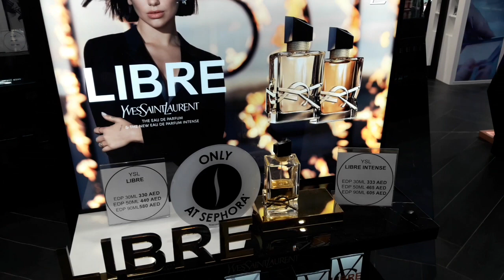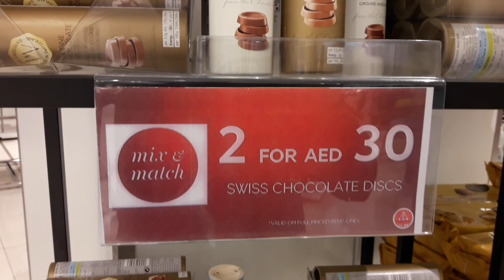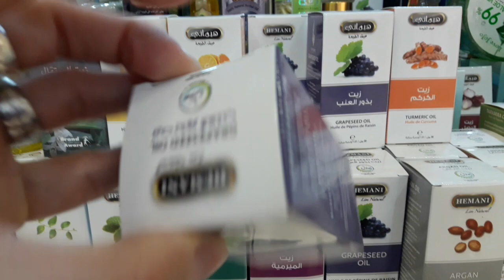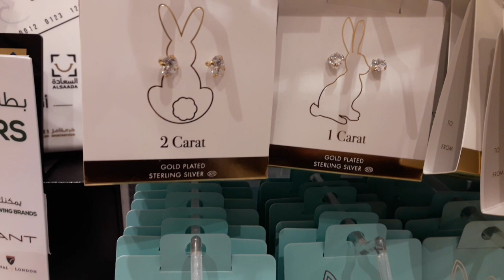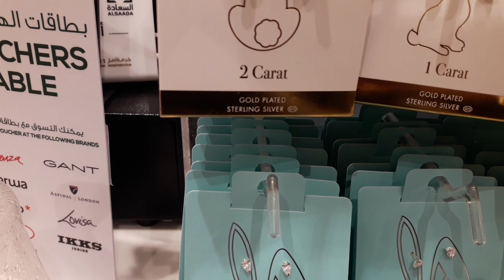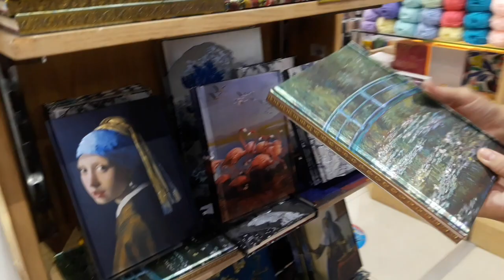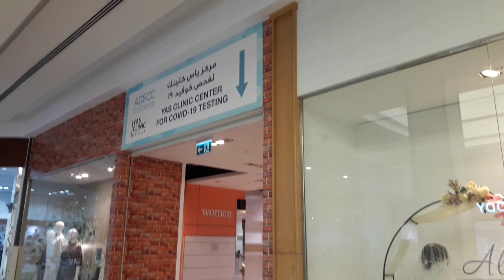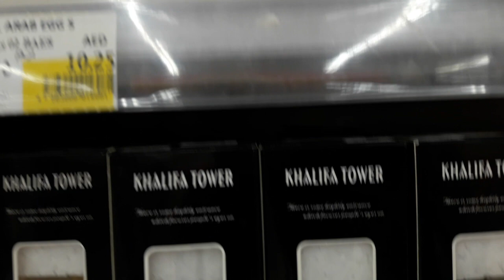САМЫЙ ОГРОМНЫЙ МОЛЛ В ЭМИРАТАХ/СМОТРИМ ЦЕНЫ/ВСЕ МЕСТНЫЕ ТАМ/BAWADI MALL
Всем привет! Скучали по шоппингу? Наконец-то мы добрались в молл, который мои студенты, местные дети, считают самым лучшим в Эмиратах. Даже круче Дубаи молла и Марины молла.
Добро пожаловать в огромный и просторный молл Бавади. Погуляем по нему, зайдем в магазины бижутериии, парфюмерии, Марк и Спенсер, и еще много куда.